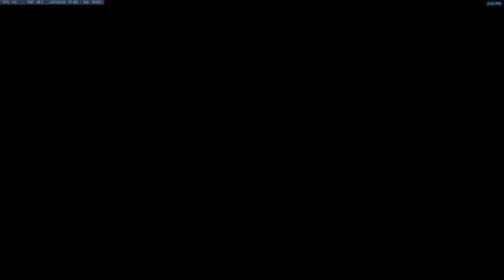Overwachos - La última cena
Esa dia cenamos en el infierno...